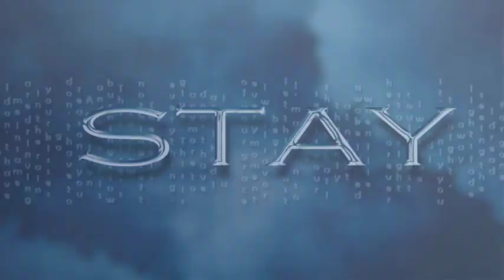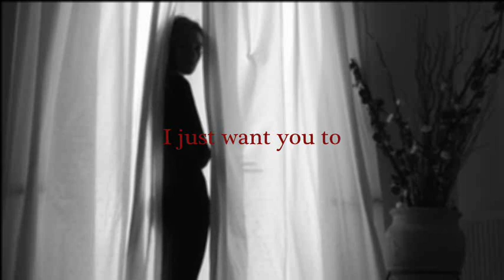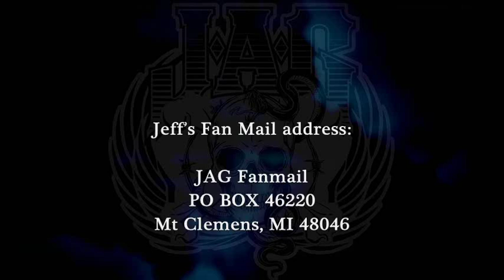JEFFREY ADAM GUTT - STAY - Humanity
Promo video song STAY by Jeff Gutt, album Humanity.

Video produced/presented by Chris Sena from São Paulo/SP - Brazil

Website designed/graphics  by Missy Dunster/Facebook or @Twink976/Twitter

Special thanks to JAGarmy fans who shared photos to help w/videos